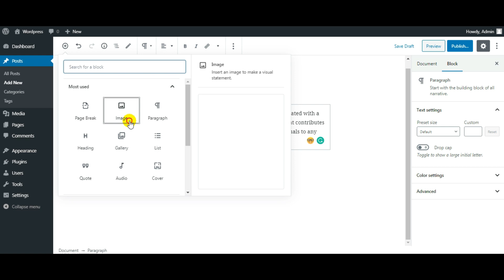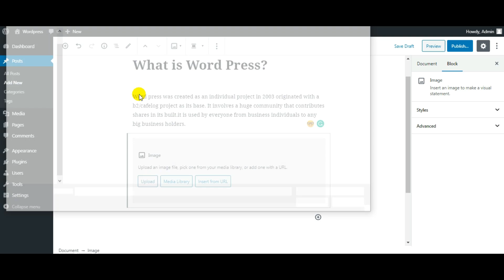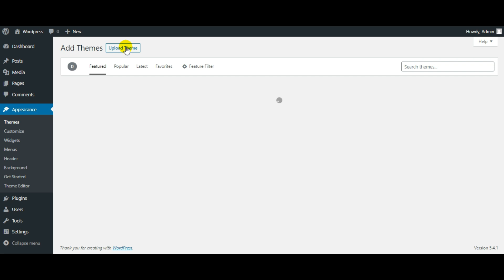WordPress Pashto Tutorials - 1 Lecture || ورډ پرس پشتو || ورډ پرس لمړی درس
دوستانو چينل درسره سبسکرايب کړئ.
که کومه پوښتنه لرئ کمنټ کې يې پريږئ.